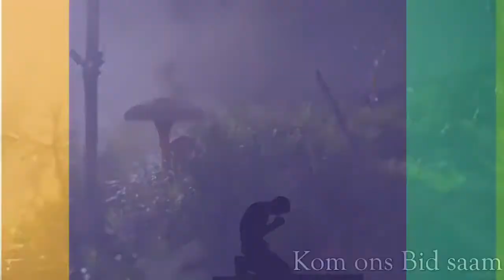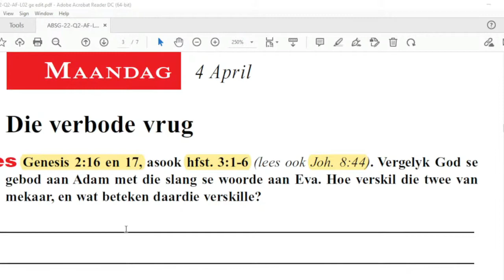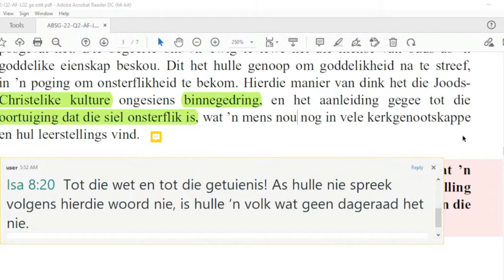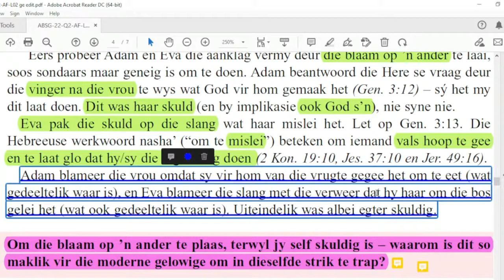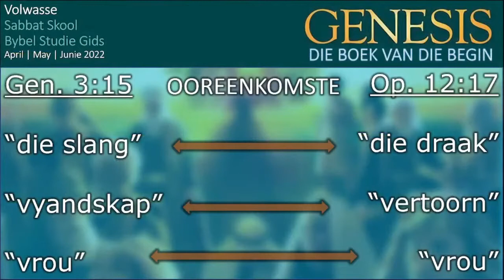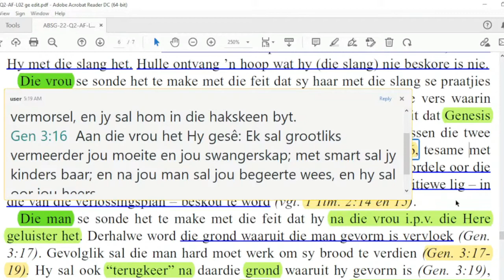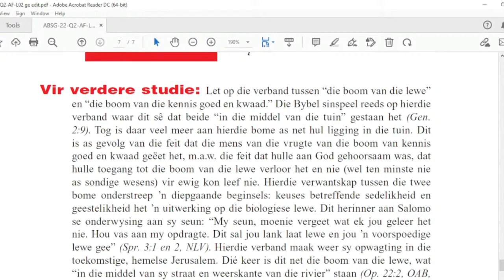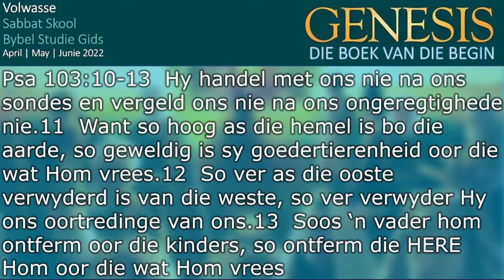Les 2 Die sondeval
02 tot 08 April 2022.
Tweede Kwartaal 2022 – GENESIS Die boek van die begin

ABSA Bank, Welkom SDA Kerk, Rekening no: 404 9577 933, Loopende rek, Tak Kode: 630 005, Verw;SSL(en u kontak nommer)

Aanbieder:
David Kühn